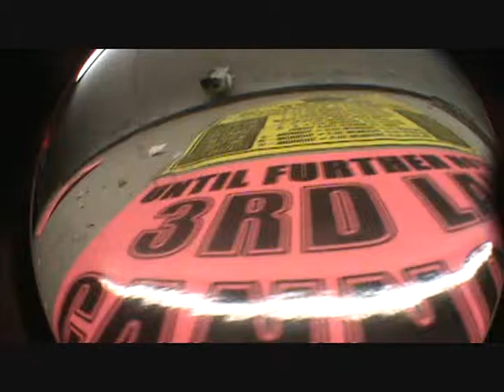Promo 1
i am making a new movie, don't have name yet, intro coming soon
again first time with fisheye just getting used to it